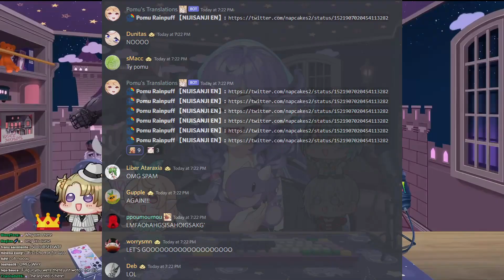Luca suffers when the cursed toilet meme comes up on Selen's 500k stream【NIJISANJI EN】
i would like to apologize to luca kaneshiro as i am indirectly responsible in causing all of this